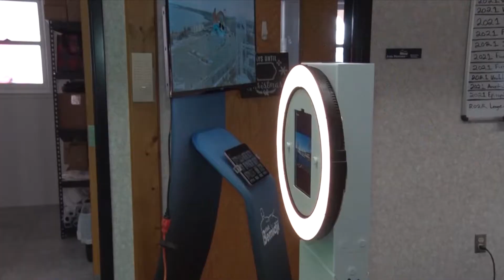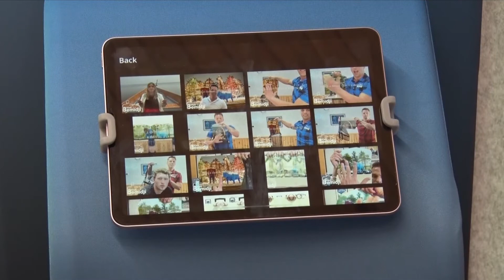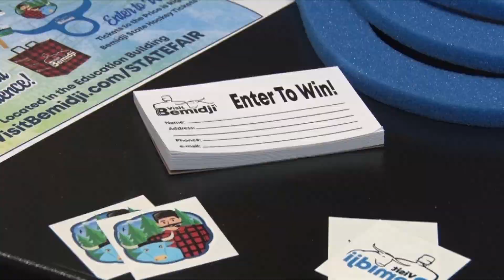Visit Bemidji Prepares for Minnesota State Fair